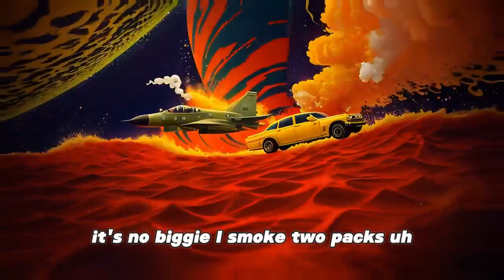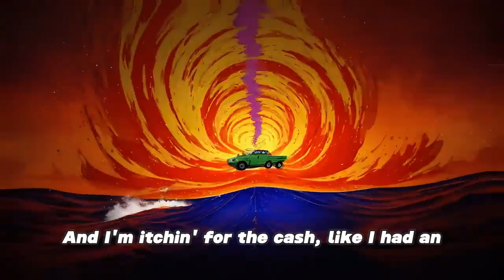Mr krabs diss 🔥🔥🚒